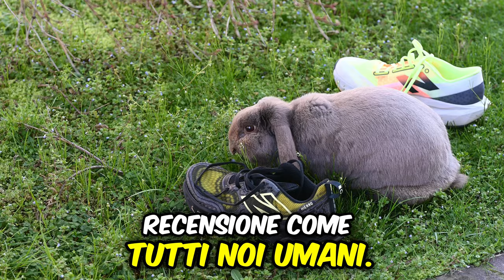New Balance Hierro 8, la recensione di 1 scarpa affidabile, confortevole e rispettosa dell'ambiente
Oggi ho qualcosa di molto speciale per voi: una recensione esclusiva delle nuove scarpe da trail running New Balance Hierro v8. E non è tutto, perché oggi ho con me un ospite d'eccezione, Davide Cheraz, campione di trail running e atleta New Balance, che ci darà il suo punto di vista professionale su queste scarpe.

⏱️PER ACQUISTARE NEW BALANCE HIERRO 8⏱️
ecco i principali link:

Le New Balance Hierro v8 sono l'ultima aggiunta alla famosa linea di scarpe da trail running di New Balance. Conosciute per la loro comodità e durabilità, le Hierro v8 promettono di portare l'esperienza di corsa su sentiero a un livello completamente nuovo:

► Ammortizzazione: La tecnologia Fresh Foam X offre un'ammortizzazione superiore e un comfort che dura per tutto il tempo della tua corsa.
► Trazione: La suola esterna è dotata di una mescola Vibram per una trazione ottimale su terreni variabili.
► Sostenibilità: Questa versione vanta materiali sostenibili, inclusa una nuova mescola di Fresh Foam composta per il 40% da materiale a base biologica.

Per concludere, le New Balance Hierro v8 sembrano essere un'ottima scelta per gli appassionati di trail running che cercano una scarpa affidabile, confortevole e rispettosa dell'ambiente.

⏱️ NEW BALANCE SC TRAINER V2⏱️

⏱️ NEW BALANCE SUPERCOMP TRAINER 2⏱️

Dove racconto le principali recensioni dei miei gadget:

⏱️SINTESI DEL VIDEO PER CAPITOLI ⏱️
00:00 Intro
00:25 Specifiche
01:26 Hierro v8 vs 7
03:07 tomaia
04:02 comfort
04:41 intersuola
05:38 battistrada
06:06 a chi sono adatte?
07:41 Venym